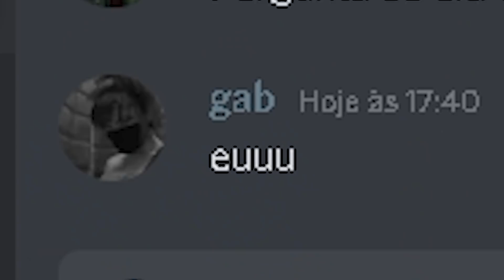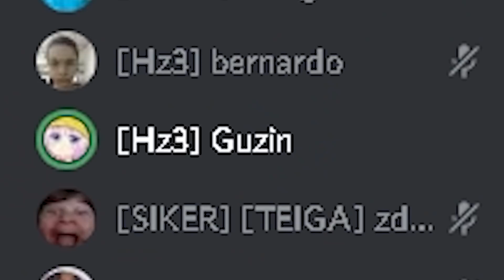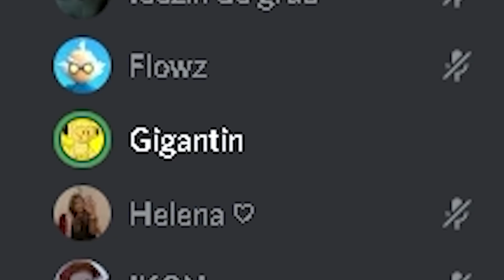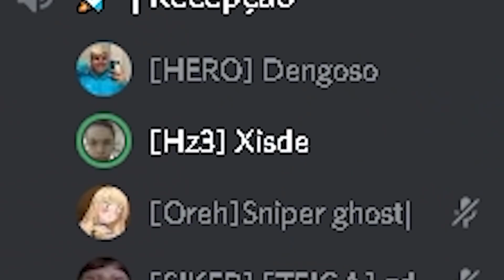JOGUE COM O NOVO CONTRATADO! A NFT MAIS RARA DE TODAS..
Powered by @itau e @aorus_brasil